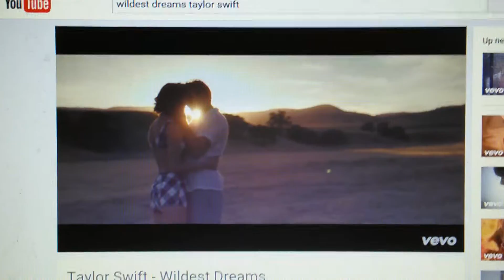Recording: Taylor Swift - Wildest Dreams - Preview